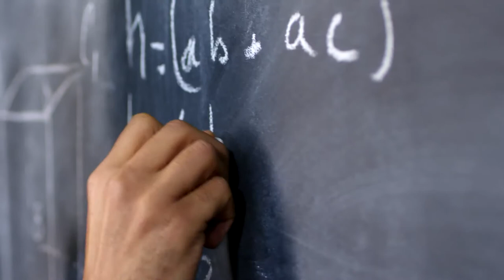Writing on School Board Full HD Royalty Free Stock Footage 1080p